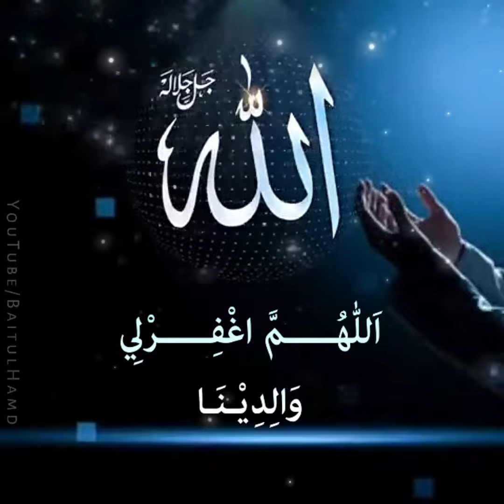Walidain Ki Maghfirat Ki Dua | Dua For Parents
*🤲🏻  اَللّٰهُـــــمَّ اغْفِـــــرْلِي وَالِدِيْـنَـا  🤲🏻*

*✨ Tarjumah :* Aye Allah ! Mujhe Aur Mere Walidain Ko Bakhsh De

*✨ ترجمه :* اے اللہ ! مجھے اور میرے والدین کو بخش دے